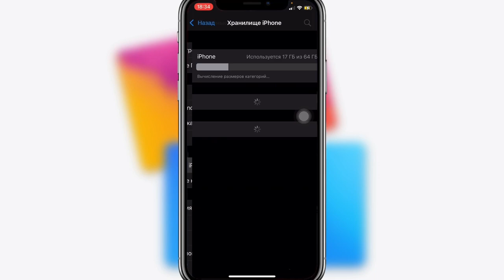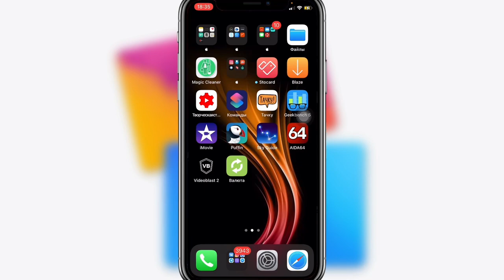Чем ПОЛЕЗЕН сброс НАСТРОЕК или ПЕРЕУСТАНОВКА IOS на iPhone?! - iApple Expert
Чем полезен сброс настроек iPhone?
1. Чистим кэш iPhone который занимает пространство вашего iPhone в разделе памяти «другое»
2. Калибровка батареи, покажет истинную емкость батареи